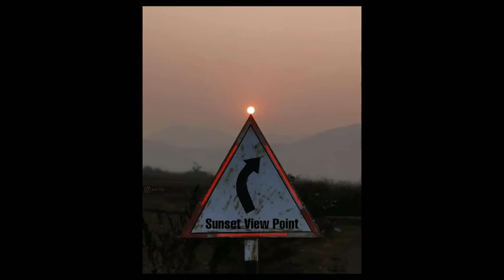Corona ne leli jaan Mayurbhanj Odisha tanku ases ases srandhajali RIP sad song today corona cases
namaste apka swagat he Dev ka nirikshan main,apka har samadhan yeha he.
Welcome to the Dev Ka Nirikshan. daily current affairs in hindi with pdf,banking craking strategy,banking related gk strategy with pdf,how to important gk in banking exams,sbi po,sbi clerk,ibps po,ibps rrb,ibps clerk, ibps clerk strategy,how to prepare for quant,which book is best for banking prepration,how to crack banking job,how much forms apply in baking job,i am eligible for banking jobs,how to crack sbi po,sbi po salary,banking exams in 2021, cut off,banking cut off satate wasie, cut off catagory waise, how to prepare for english,how to improve english,english marks are too much bad,how to improve reasoning marks,reasoning tricks,reasoning strategy,how to apply banking jobs,which degree need for banking job,age relaxtion,how to remember vocab,practice mock,olive board mock,best mock source,adda247 mock,paid mock in free,banking privitization,private jobs,online job apply,how to apply jobs,how to apply sbi po,how to improve my knowledege.bank ke job kaise apply kare ghare baithe baithe,kiya main bank job apply kar sakta hun,kiya bank main questions hard ate hain,bank job ka salary kitna hota he,sbi clerk job kaise crake kare,banking motivation videos,how to prepare for banking jobs,kitna time lagta he bank job ko pane main,you tube main video kaise dale,youtube main channel kaise open kare,dev kumar,dev ka nirikshan,daily current affairs kaha se padhe,daily current affairs pdf kaise download kare,gk for railway,gk for upsc aspirant sab ka smadhan apko aha pe milega dev ka nirikshan main.which job is best,how to clear upsc exam,sc cut off for banking jobs,how to clear odisha job,aso job,odisha vaw,hew,sbi po cut off for sc st ,my reaction when i get job ,my ewaction when i got selected,my strategy whn i get a job in sbi clerk.